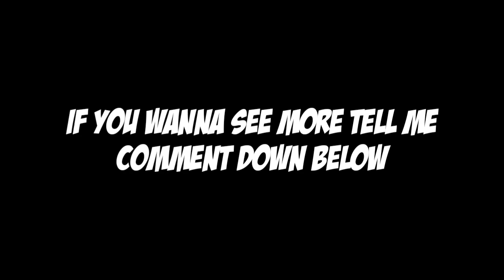Bee life in Minecraft (Turning into a Bee in Minecraft by command block)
Turning into a Bee, and living as a Bee in Minecraft.
By using a command block we can turn into a Bee and experience living as a bee.

⭕THANK YOU FOR THE TIME YOU SPEND ON WATCHING. HOPE YOU ENJOY THE VIDEO AND GIVES YOU A LOT OF ENJOYMENT, FUN, LEARNINGS AND A WHOLE NEW ERA ON OUR GAME KNOWLEDGE.
o==[]::::::::
▶Mods:
FOR MORE UPDATES AND INFORMATION IN OUR NEXT VIDEO
OTHER WEBSITE’S\PLATFORMS:
🎐SONGS:

THE VIDEO IS MADE FROM MY OWN OPINION AND FOR MORE ENJOYMENT AND FUN PLEASE ENJOY AND HAVE A GOOD DAY.